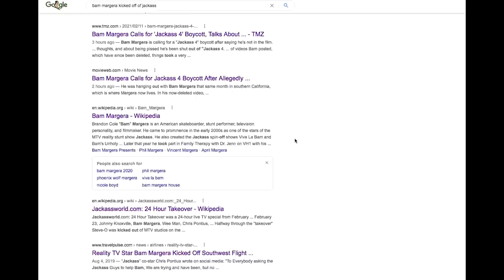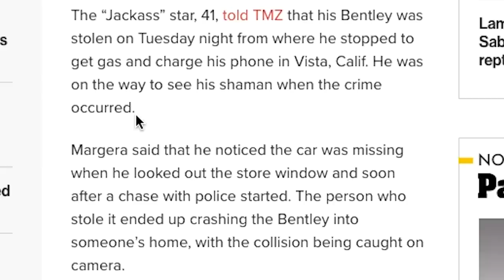Bam Margera Kicked Off Jackass 4 + has Instagram Meltdown!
See Bam Margera go on a rant / meltdown / breakdown on Instagram after allegedly getting kicked off / fired from Jackass 4! His social media accounts are blowing up about these now deleted videos that we have broken down for you!